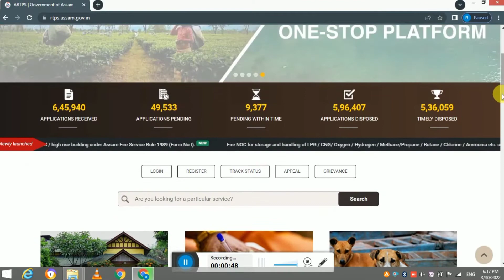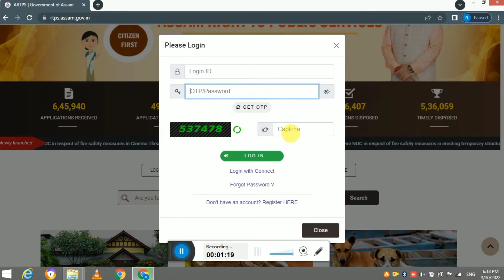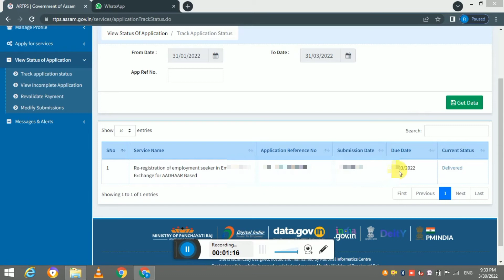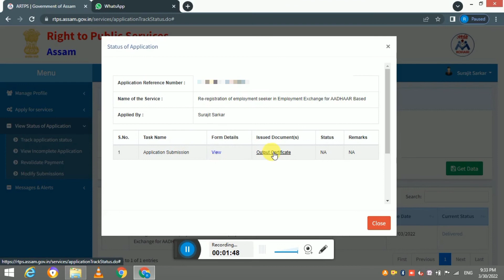Download Employment Exchange certificate in Online/Assam Exchange Card download full proses.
download Employment exchange certificate in Online/Assam Employment exchange card download.